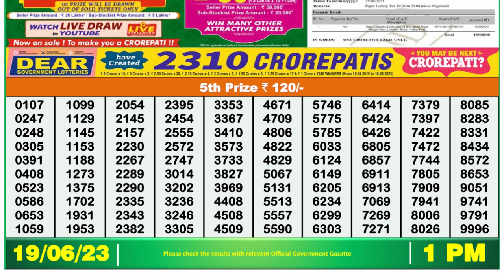Dear Lottery Sambad 1pm today 19.06.23 Nagaland State Lottery Result